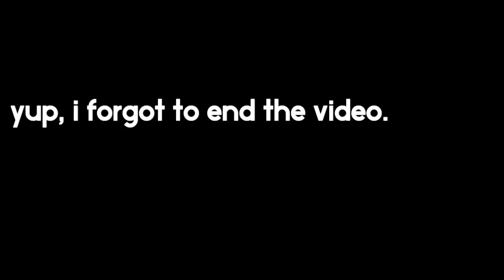how to daddy | 25 hours | Witcher: Wild Hunt